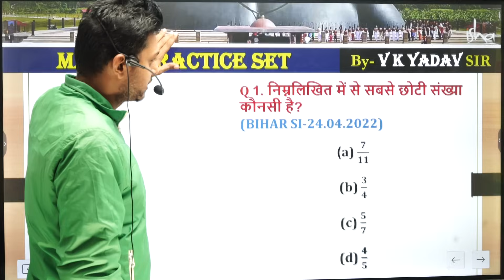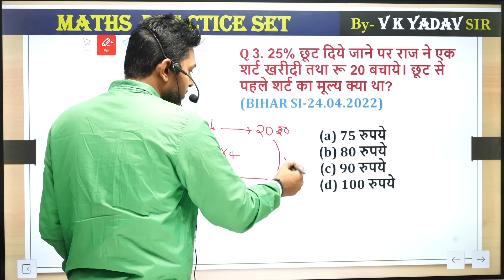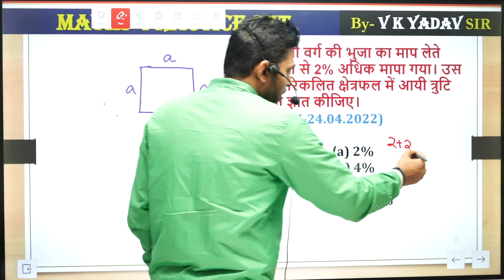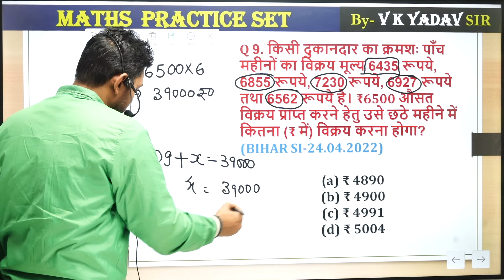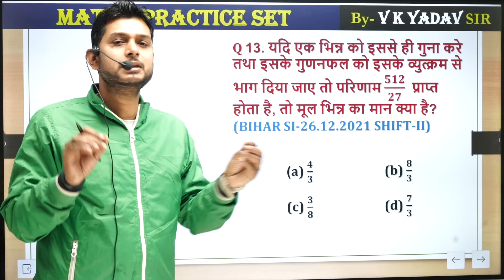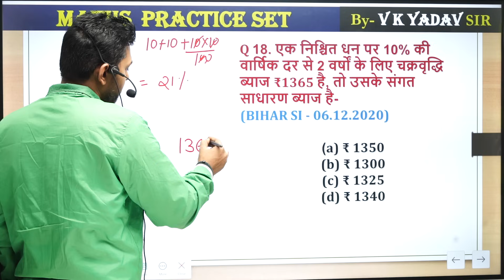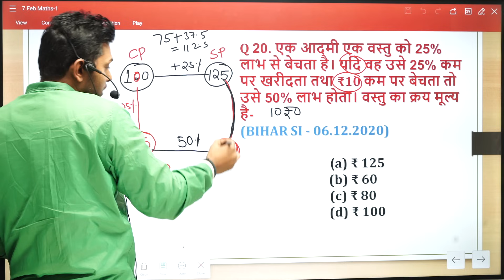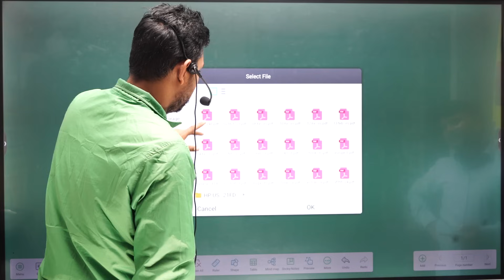BIHAR DAROGA ( mains ) |privious year question| बिहार दारोगा (MAINS) Er vikash yadav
BIHAR DAROGA SI 2024
TEST WITH DISCUSSION ||
दारोगा (MAINS)
 Er vikash yadav
बिहार दारोगा( mains) 1275
number system
  ADVANC EMATH  FOR बिहार S।
 MATH SPECIAL CLASS FOR BIHAR DAROGA
 Er-Vikash  yadav  Sir
 Er-Vikash   yadav Sir
THIS VIDEO IS FOR ALL GOVERNMENT JOBS LIKE- CGL, CHSL, GD, UP POLICE, UP SI, UP CONSTABLE.
BY VK YADAV MATHS